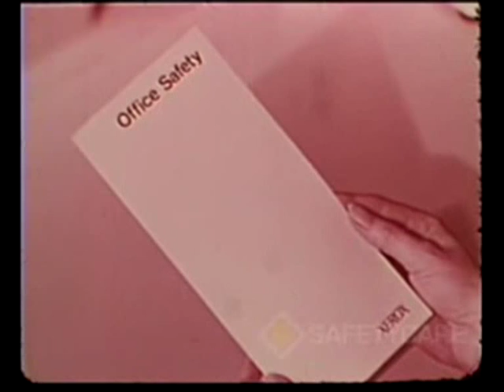Room At The Top - demo - The Outsiders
8 track tascam demo .check out my sounds on soundcloud under Outsiders66